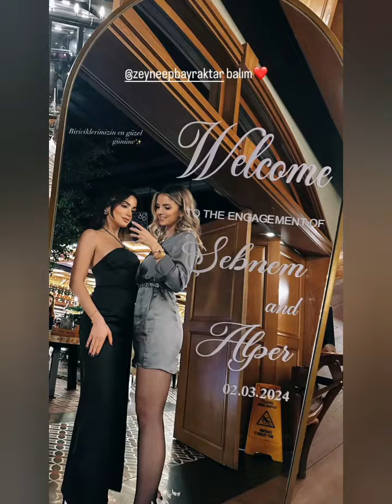Özge Yağız dan yeni görüntüler geldi